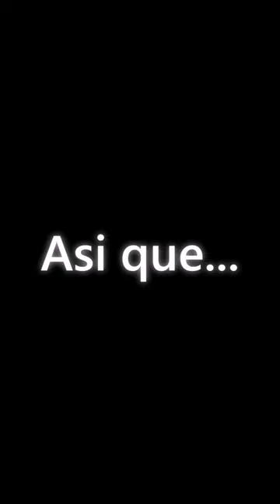UN ESTUPIDO HOMENAJE A AKIRA TORIYAMA